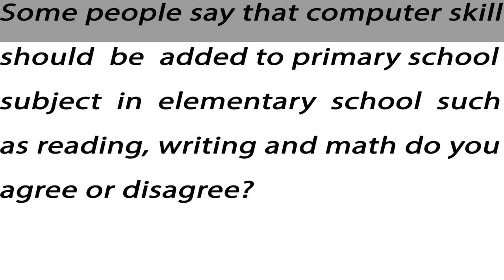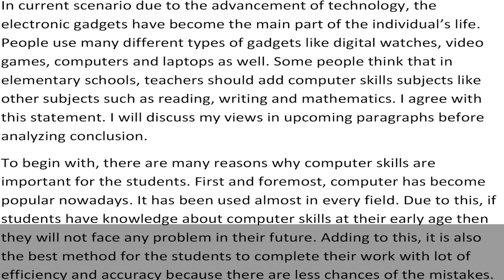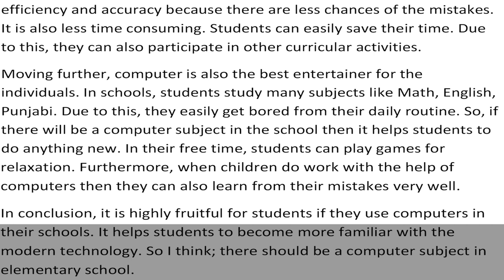Task 2 - Sample Answer Band 6.0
Some people say that computer skill should be added to primary school subject in elementary school such as reading, writing and math do you agree or disagree?